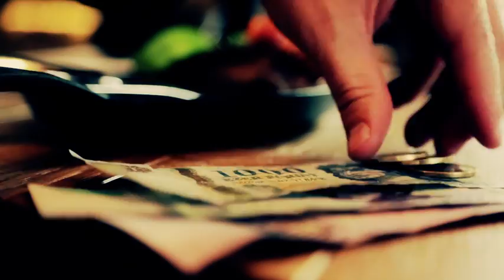Borsod-Abaúj-Zemplén Megyei Kormányhivatal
2016 Kormánytisztviselői nap.